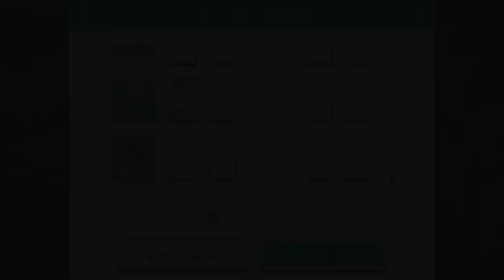【プロセカ】ネギの使い道が分からず、ガチャが回せると思った人の末路´ｰ` )ﾉ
🐾新曲🐾

久しぶりに、プロセカの動画をだしました！Y
ガチャ引けると……思ってた……のに……
でも……プロセカ公式ありがと(っ'ヮ'c)

ｰｰｰｰｰｰｰｰｰｰｰｰｰｰｰｰｰｰｰｰｰｰｰｰｰｰｰ
ｰｰｰｰｰｰｰｰｰｰｰｰｰｰｰｰｰｰｰｰｰｰｰｰｰｰｰ
エンディング：illustration - すずたくん